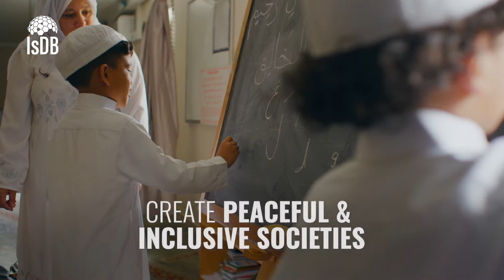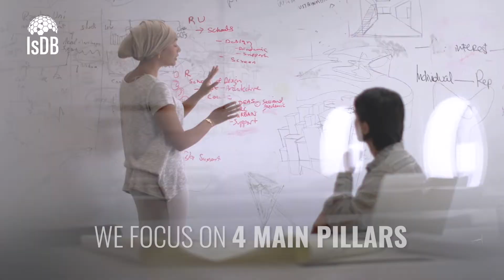IsDB Regional Cooperation and integration film